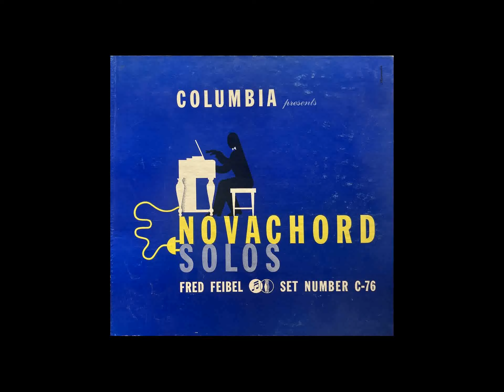Fred Fiebel, 06 Rose Room